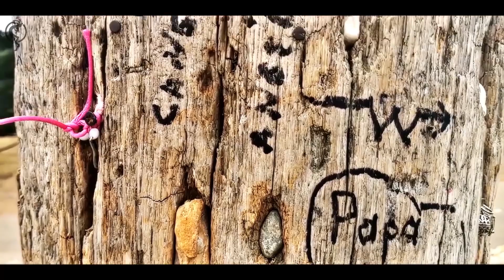Camino de Santiago - Foncebadon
Auf dem Jakobsweg oberhalb von Leon in den Bergen - kurz vor dem Cruz de Ferro liegt der wiedererwachte kleine Ort Foncebadon